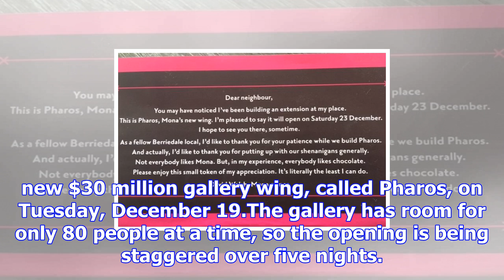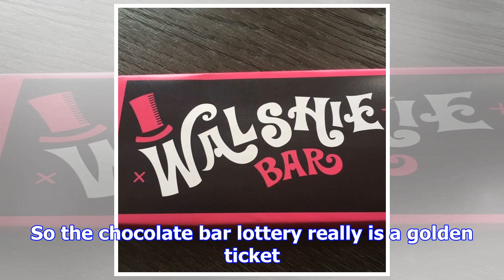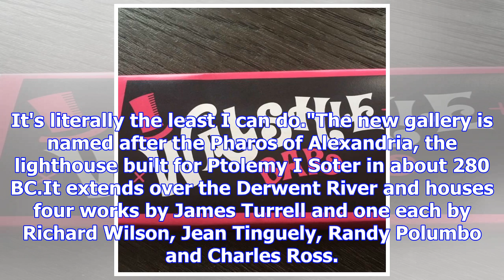Mona founder david walsh does a willy wonka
Updated December 03, 2017 23:09:28 He has famously referred to himself as God, but David Walsh is de...